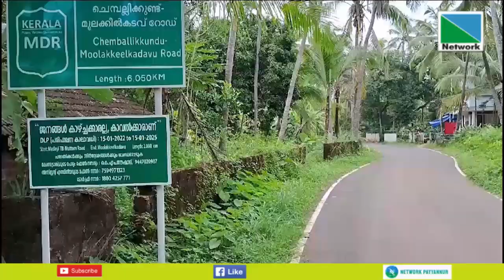മൂലക്കീല്‍ കടവ് പാലം നിര്‍മ്മാണവുമായി ബന്ധപ്പെട്ട് ഭൂമി ഏറ്റെടുക്കല്‍ പ്രവൃത്തി വേഗത്തിലാക്കുമെന്ന്